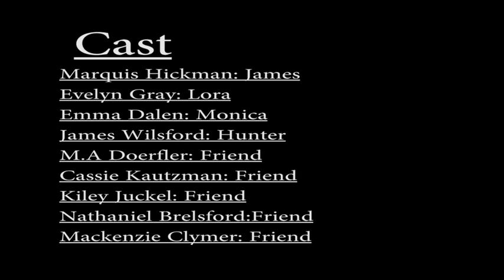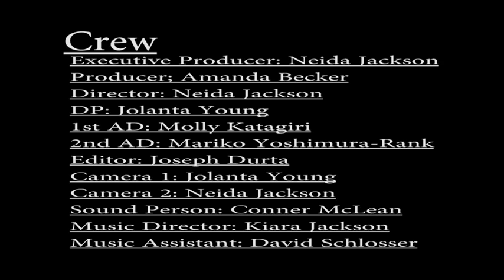Him,Her,Them - Short Film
SK Productions  Him, Her, Them Short Film